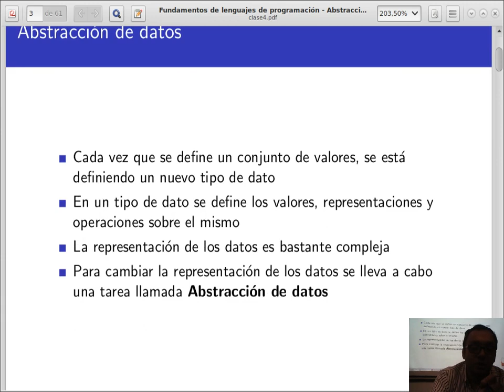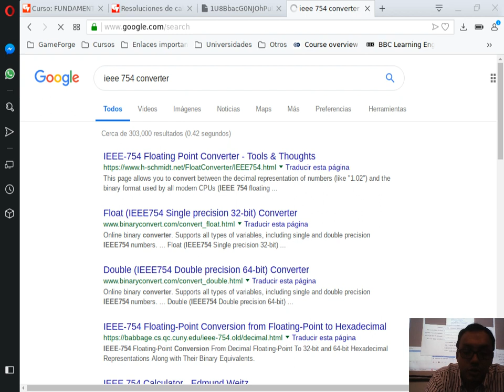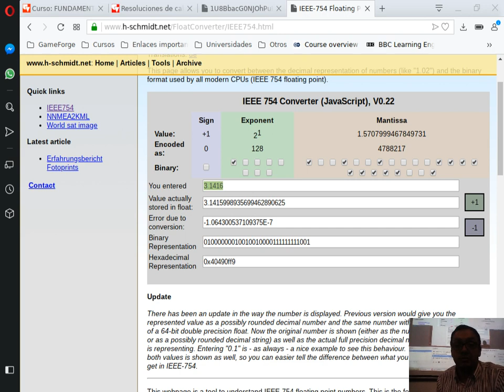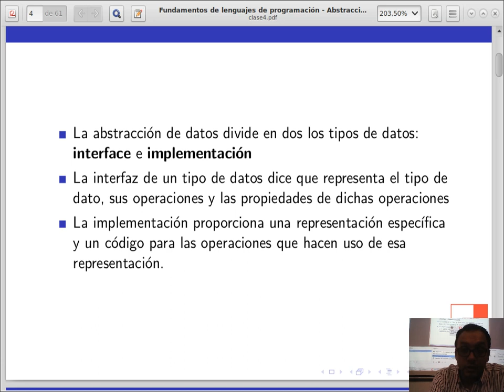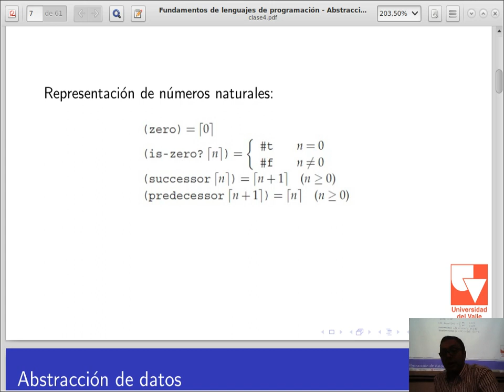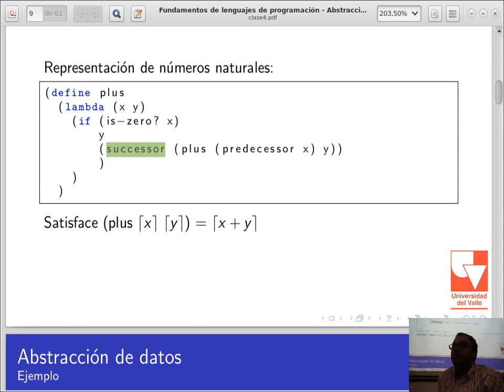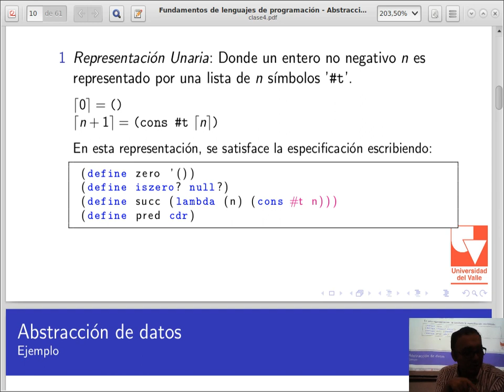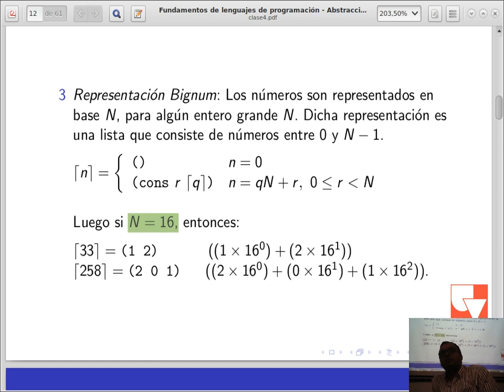FLP Clase 8-6 Representación de datos I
Curso 750095M, Fundamentos de lenguajes de programación, Universidad del Valle

Clase 05 de Febrero de 2019